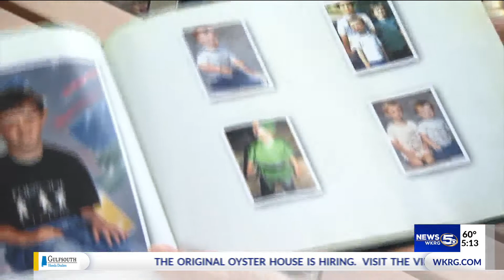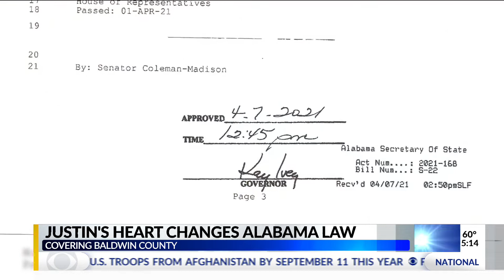VIDEO: Justin’s heart changes law in Alabama